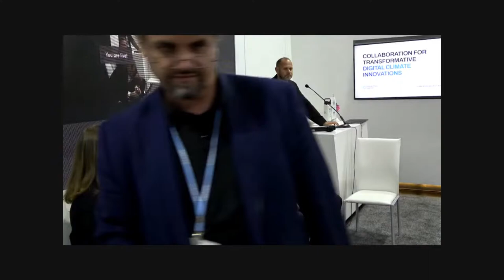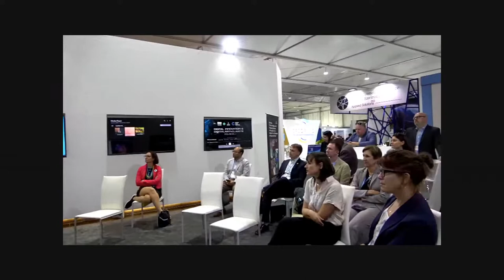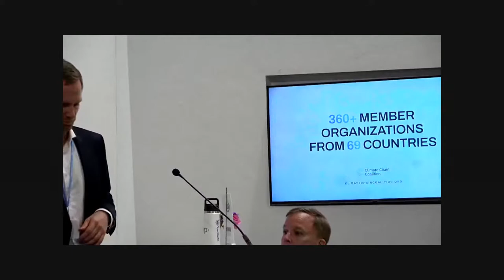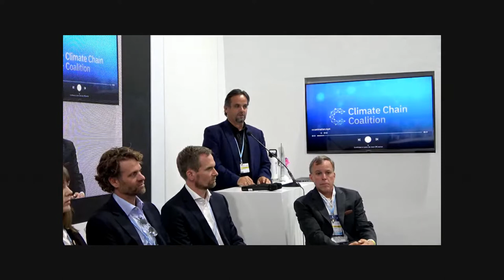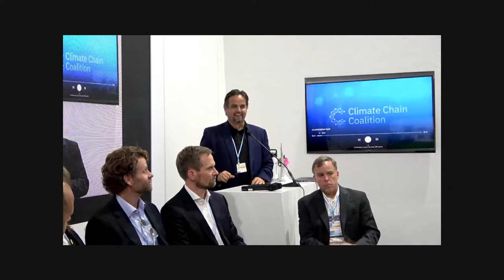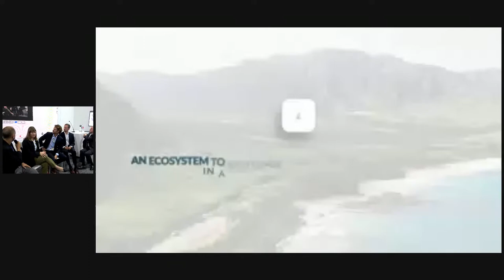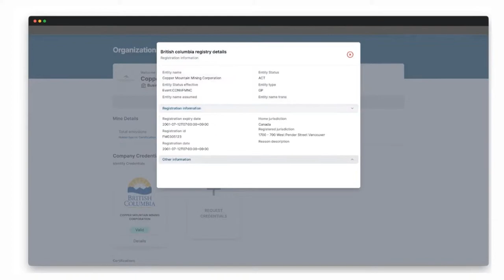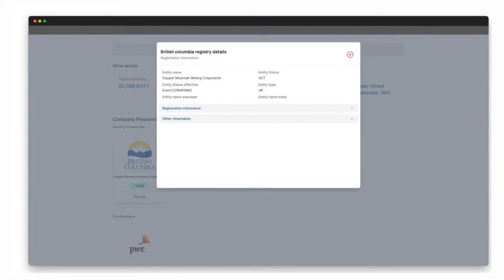Open Source and Digital Public Goods for Climate Action – COP27 Digital Innovation Pavilion event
Open Source and digital public goods are key for transparent, effective climate action - join us for a discussion followed by a reception

Transparent development of global assets for climate action is key for decision making. In this discussion we will introduce some leaders in the open-source digital assets for addressing climate change. This session will highlight the ongoing work within the open-sourced community, discuss governance and project development and identify how they are enabling ambitious climate action.

Speakers:

    Louisa Durkin, representing the Climate Action Data 2.0 community
    Nancy Norris, British Columbia Government, Energy Mines Digital Trust
    Truman Semans, OS-Climate
    Katherine Foster, Green Digital Finance Alliance
    Martin E. Wainstein, OpenEarth Foundation
    Sherwood Moore, Hyperledger Foundation